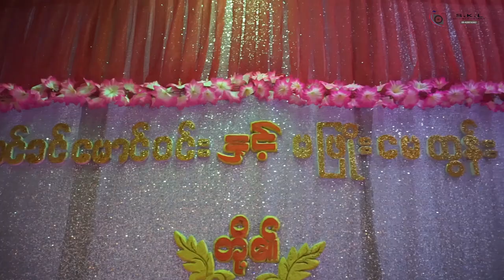Mg Khin Mg Win & Ma Phyo May Tun Wedding Event Video